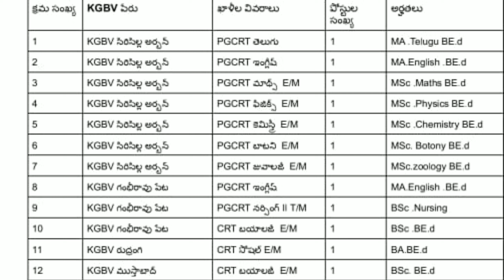kgbv teacher vacancy 2021 | kgbv teacher notification | success key job info